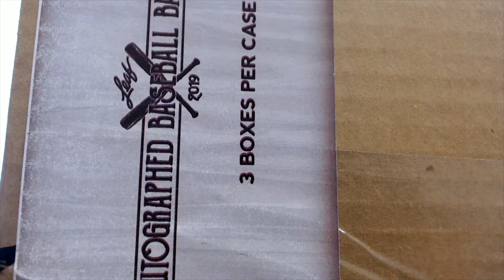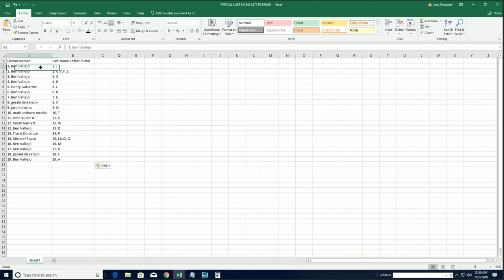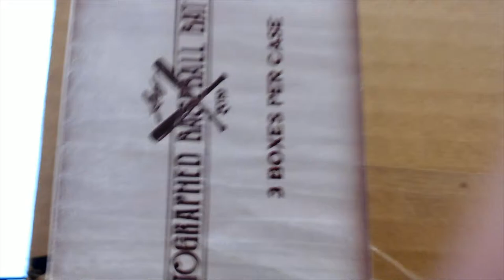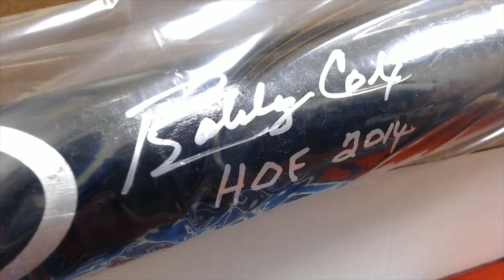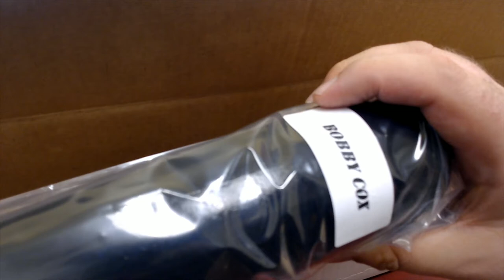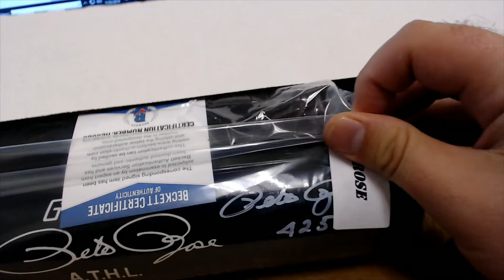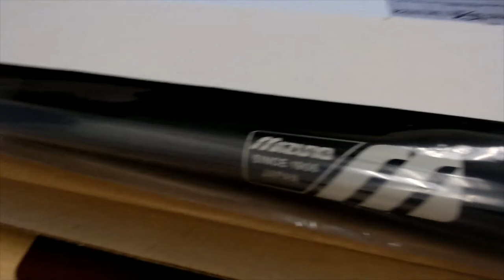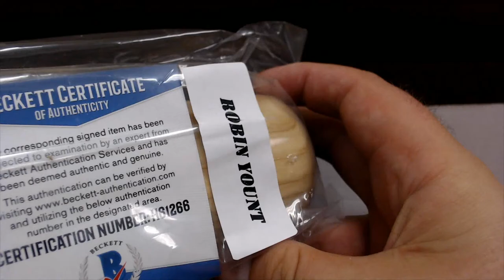3 BOX CASE 2019 Leaf Autographed Baseball Bat Edition Box ID 19LEAFBATCB205